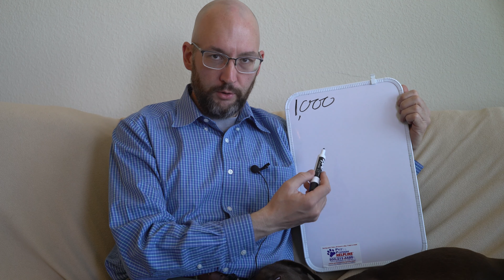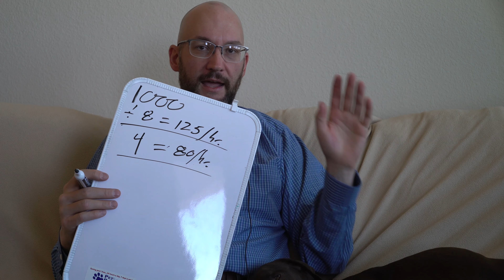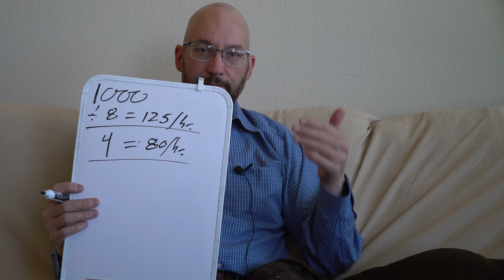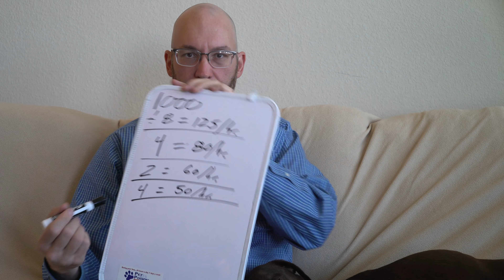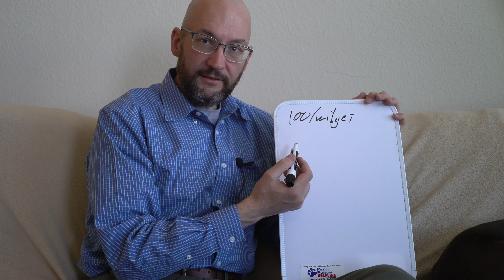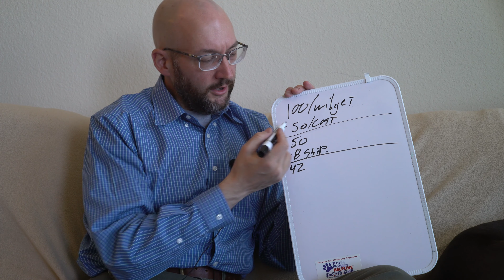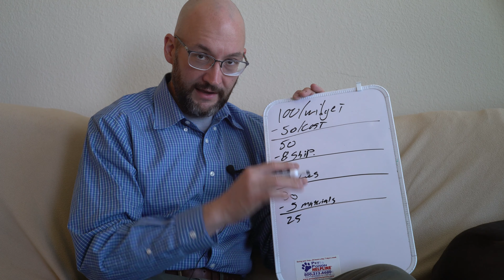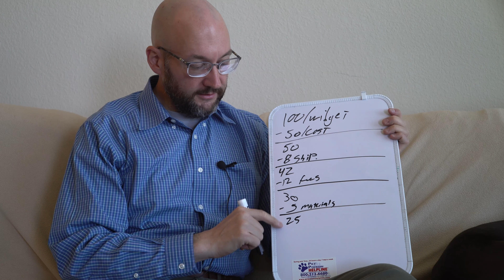Making Money with Photography | Cameras and Coffee with David Hancock 19 May 2020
This video's goal is provide a general, concept-level outline of ways to figure out if you can make money at photography and, if so, how much work it would take to make a target amount of money. This is not a business course. I am not a CPA or tax attorney. Before starting any business venture you need to know the rules in your city, state, and country and find a tax professional who can help you ensure that you follow them and document your business well.

The best advice I can give you about making money off photography is this, and in this order of importance: be good to clients, be easy to work with, be reliable, do good work, be professional and agreeable, understand the basics of business and cash flow, and provide a better good or service value than your competitors.

If you come away from this video with some ideas about how to analyse your idea for a photography business or if you come away from it with some ideas about how to refine a business plan, that's the best outcome.

Gear I used for Filming and Editing:
Sony A7S II, Yashica 45mm f/1.7 lens, and a lapel mic.